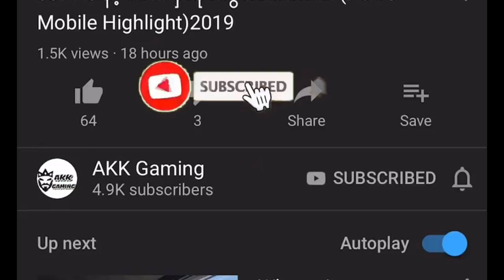ပစ္စည္းေကာင္းရေအာင္ ပုံးေဖာက္နည္း(PUBG Mobile) 2019